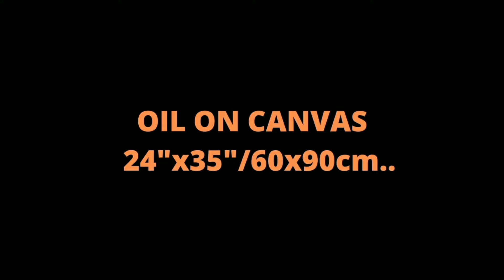Landscape oil painting. Commission artwork. Oil on canvas 24"x35"/60x90сm.